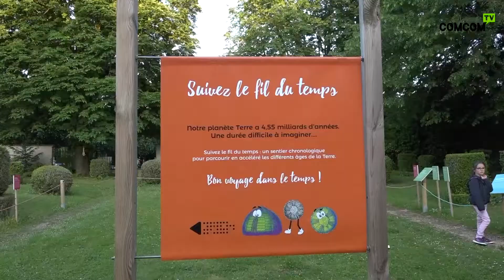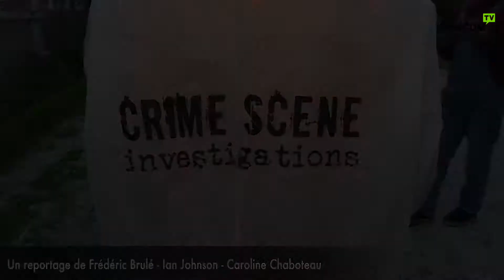Auxerre /Nuit des Musées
Depuis son lancement en 2005, la Nuit européenne des musées attire, chaque année, un public nombreux dans un nombre croissant de musées. La Nuit Européenne des Musées a fêté sa 14ème bougie le 19  mai dernier. Chaque année, la Nuit européenne des musées est l’occasion de profiter d’animations inédites et spectaculaires : visites théâtralisées, illuminations, jeux de piste, ateliers créatifs, ou voir encore des démonstrations de savoir-faire et dégustations…